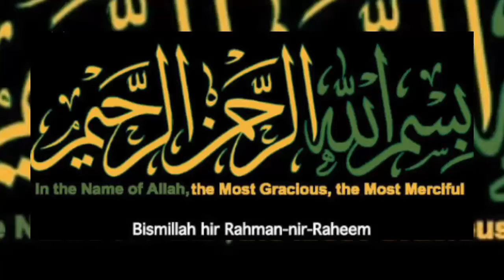Treatment to prevent sore throat, sore throat and inflammation.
assalamu alaikum
hum ap k liye Aik new video ly k aiy hain aj ki video boht achi h ap k liye bohat faidy ki baaten hain is me video end tak dekhna baghair skip kiye. is video me galy k tmam massaile aur amraz ka ilaj btaya gya h galy ka baithna, galy ka dard, galy ka khrash aur sosish sb ka ilaj h video ko like zaror kijiye ga agr mazid aisi video se faida uthana chahty hain to neechy links k zarie ap visit kijiye aur faida uthain aur agr ap chahty hain k mazeed aisi videos hm ap k liye bnaiy to subscribe krna na bhuliye ga.